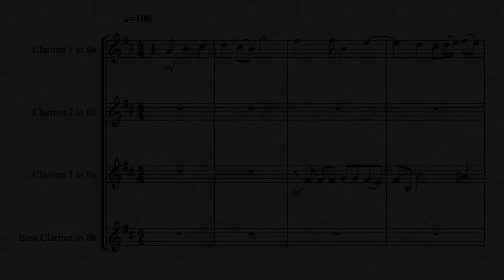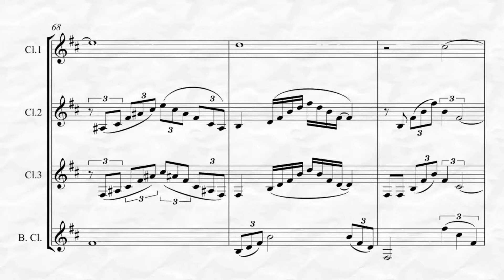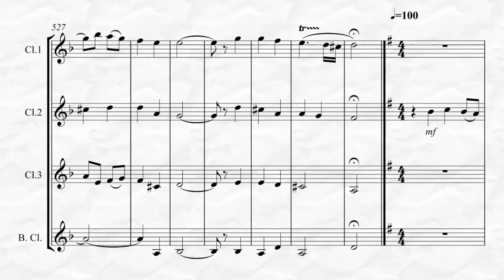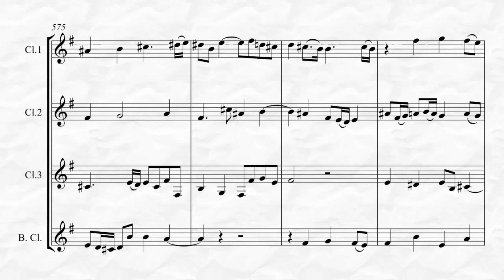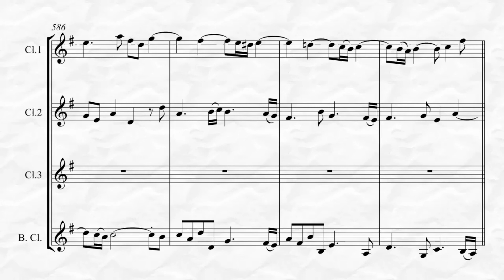Handel – Six Fugues (for Clarinet Quartet)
Six Fugues by George Frideric Handel transcribed for Clarinet Quartet by Kenneth Abeling.  These fugues are intermediate to advanced intermediate level in difficulty and are suitable for general performance as well as religious services. The total playing time for all six fugues is 20:30. To view and listen to this piece in its entirety and purchase please